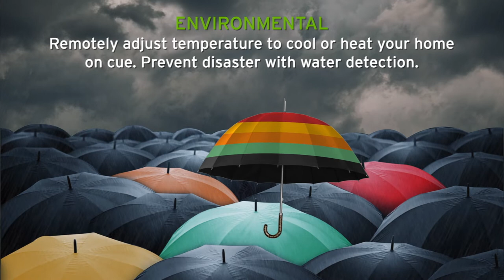All Action Alarm - Umbrella of Protection